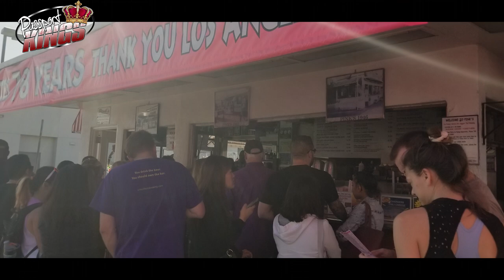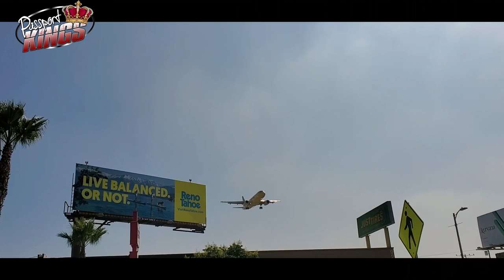Things to do in Los Angeles | Passport Kings | Land Marks USA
Los Angeles or LA is an interesting place. Driving in LA is notorious but once you get to your destinations, it is a magical world full of hope and human prosperity. But there is also a few downsides. Join me on my journey through LA. Passport Kings is about traveling to new and interesting places on the planet, I made the Land Marks playlist to showcase places to visit right here in the USA. LA is one of the most famous places in the world with some of the most famous streets in the world. It's sometimes hard to figure out what things to do in LA. These are  important things to know in Los Angeles. This is a quick guide filled with tips to the make sure when you visit Los Angeles California, that you don't miss a thing. filmed from the streets of Los Angeles the Passport Kings way. PS my travels outside of the country are coming back soon.

Become a travel professional just like me and make an extraordinary income while travelling. Yes, I can book your trip to anywhere in the world, but I can also tell you how to start your own travel business. You will be awarded the perks of a travel agent, make money from your own trips and make money when others take trips. You can also make residual passive income monthly. Plannet Marketing and Inteletravel makes that possible. Which do you prefer?